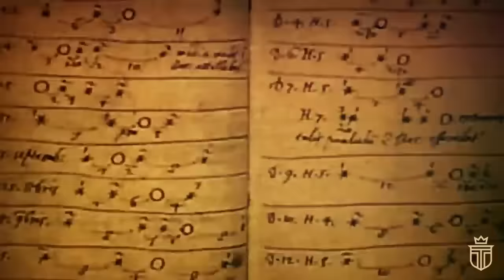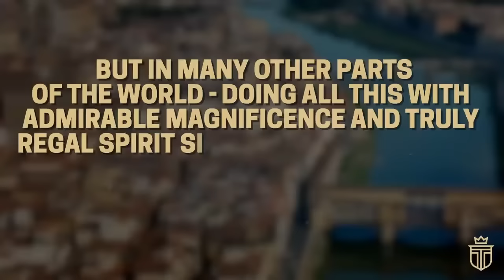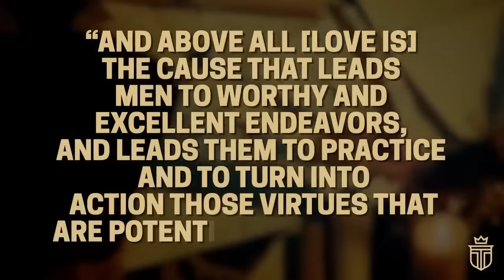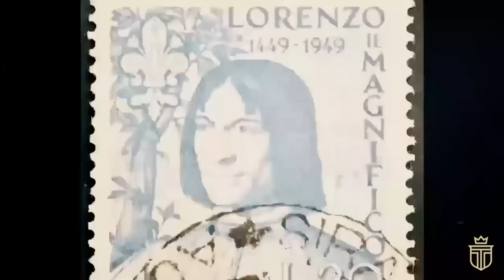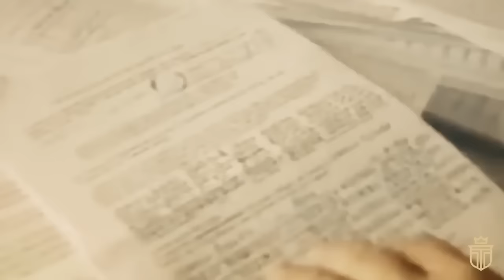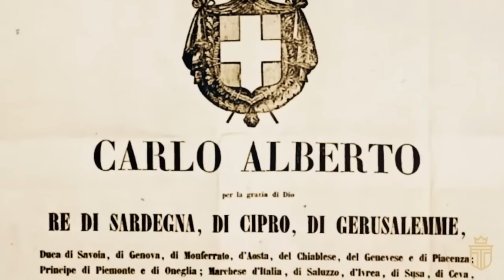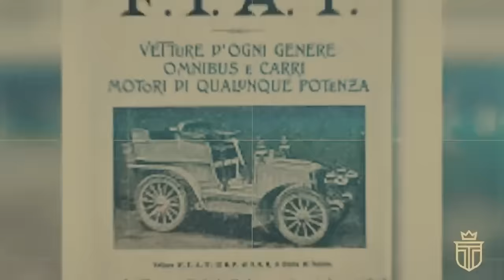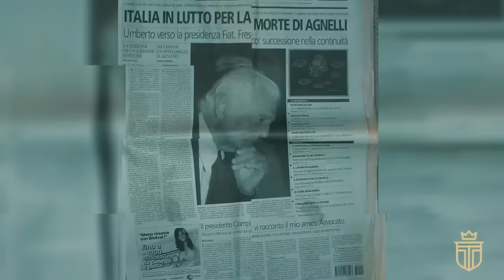The Wealthy Families That Ruled Italy (Documentary)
The wealthy families of Italy - from "old money" to aristocrats" - are discussed in-depth in this full-length documentary, featuring the legendary families of Italian history, how modern Italy was formed, how a few select families had a direct impact on the modern Italy we know today.

TIMESTAMPS:
0:00 Introduction
0:53 The Medicis: The Wealthy Family That Ruled Italy
35:34 The Savoy Family: The “Old Money” Family That Built Modern Italy
59:33 The Agnellis: The “Old Money” Family That Built Italy’s Car Industry

In the vibrant tapestry of Italian history, where the threads of power, art, and innovation intertwine, few families have left as indelible a mark as the Medicis, the Savoys, and the Agnellis.

Each, in their own era and domain, has sculpted Italy's destiny, wielding influence that extends far beyond the borders of the picturesque nation.

From the corridors of Renaissance power to the forefront of industrial innovation, these families have been architects of Italy's cultural and economic landscape, embodying the essence of "Old Money" and its lasting impact on society.

The Medici saga begins in the bustling streets of Florence, where banking and art coalesced under their auspices, propelling the family to the zenith of Renaissance influence.

As patrons of the arts and astute politicians, the Medicis fostered an era of unparalleled cultural flourishing, with their legacy etched into the works of da Vinci and Michelangelo.

Their financial acumen not only financed the Italian Renaissance but also established a banking empire that made them one of the wealthiest families of their time.

The Medici's strategic marriages expanded their influence, embedding them into the fabric of European nobility and ensuring their legacy as deft rulers and patrons of innovation.

Emerging from the Alpine cradle of Savoy, this royal lineage guided Italy from a mosaic of feuding states to a unified kingdom.

The Savoys' reign spanned centuries, marked by adept diplomacy and strategic alliances that extended their dominion and culminated in the unification of Italy.

As kings of Italy, they navigated the tumults of European politics, leading the country through periods of transformation and challenge.

Their legacy, intertwined with the narrative of Italian unification, laid the foundations for the modern Italian state, embodying the transition from feudal lords to architects of a nation.

In the industrial tapestry of 20th-century Italy, the Agnelli family emerged as titans of the automotive world. At the helm of Fiat, Giovanni Agnelli transformed a fledgling car manufacturer into a global empire, integral to Italy's economic resurgence.

The Agnellis navigated the complexities of global markets and Italian politics with a blend of innovation and tradition, propelling Fiat to the forefront of the automotive industry. Beyond their industrial pursuits, the Agnellis became cultural icons, embodying the glamour and dynamism of Italy in the modern era.

Their influence, spanning from the factory floor to the corridors of power, marks them as pivotal figures in shaping Italy's industrial and social landscape.

As we delve into the histories of these storied families, we uncover a narrative that stretches beyond mere wealth or power.

Their legacies, woven into Italy's cultural and economic fabric, reveal the multifaceted roles that "Old Money" families have played in sculpting the nation's destiny.

From the art-filled halls of Renaissance Florence to the bustling Fiat factories in Turin, the Medicis, the Savoys, and the Agnellis have each, in their own right, built Italy, leaving a legacy that continues to influence the nation and the world.